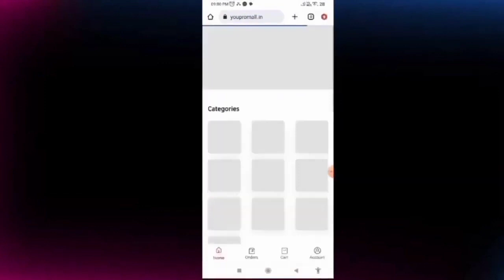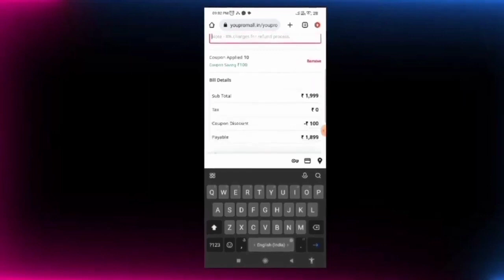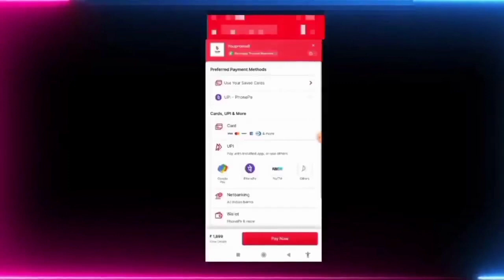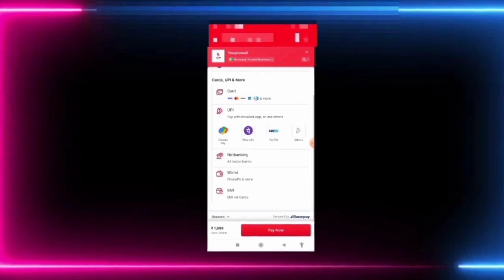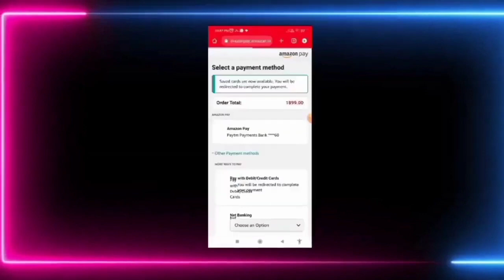Amazon Pay Balance to Bank Account Transfer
Money from Amazon Pay can be transferred to Bank Account in 7 Simple Steps. The entire process takes less than 2 seconds and is completely FREE of Cost - and it is the only official way to transfer the money..

There are 7 simple steps to transfer money from Amazon Pay balance to bank account.

Description

Follow our channels (En method ) on

En Method